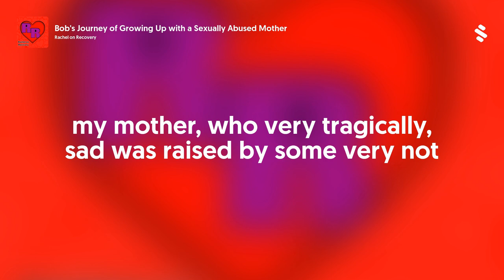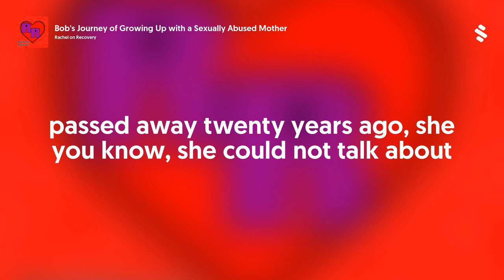Bob's Journey of Growing Up with a Sexually Abused Mother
Bob talks about his mother's physical and sexual abuse that affect their family life and her health. Warning for survivors of abuse this could be triggering.  Get full episode on Spotify, Apple, Google, Audible